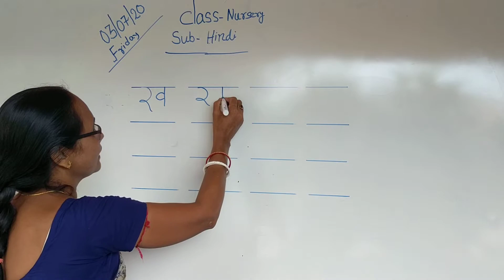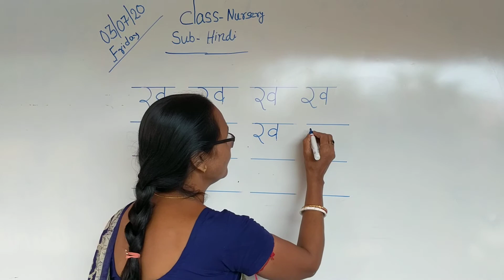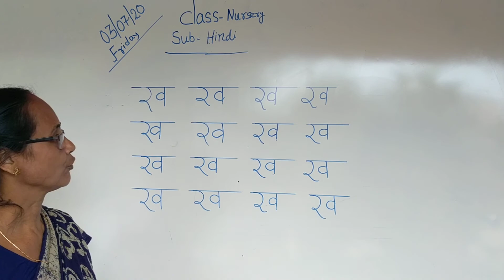Nursery / Hindi 03/07/2020